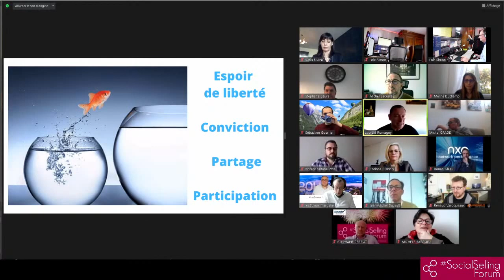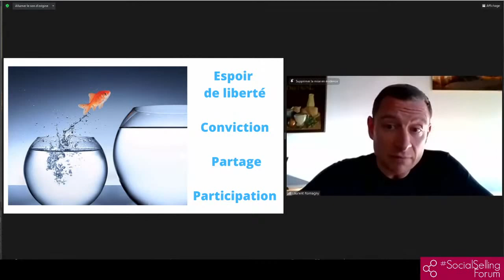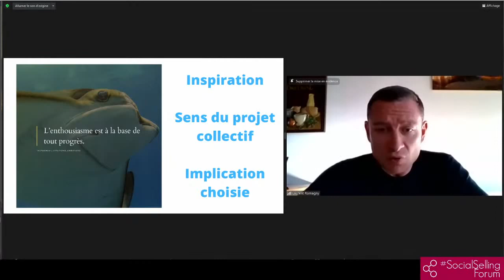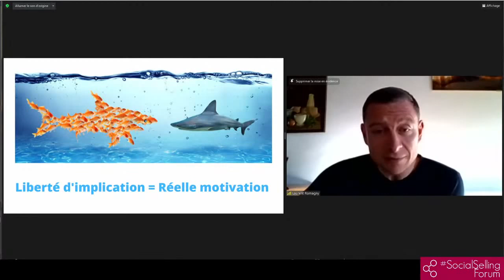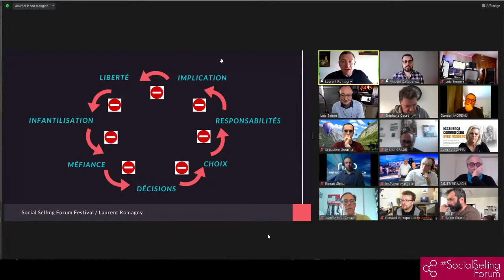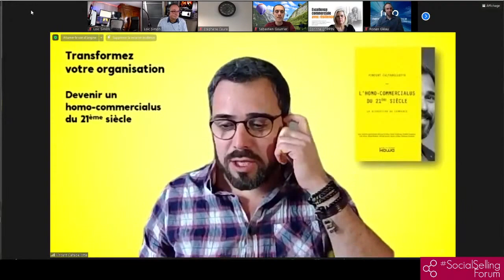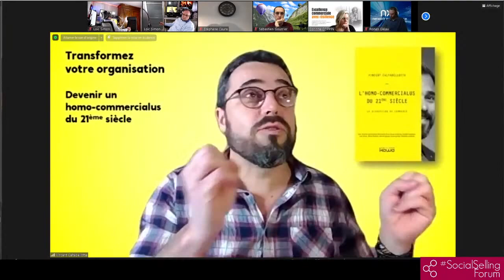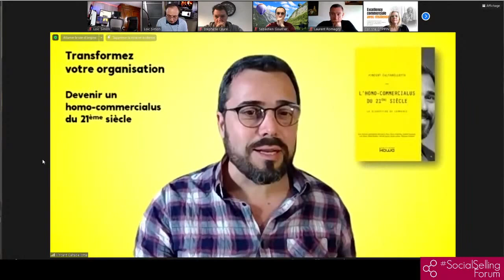Transformez votre Organisation - SocialSellingForum Festival - 25/01/2021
Transformez votre Organisation
Leader Laurent Romagny
MC Loic Simon

Keynote - La liberté comme levier dans l'implication des individus - Laurent Romagny

Laurent Romagny, Vincent Caltabellotta, Didier Reinach, Corinne Coppin, Renaud Varoqueaux, Sébastien Gourrier

Keynote - Devenir un Homo Commercialus par temps de Chaos !  - Vincent Caltabellotta

ZoomDebat - Gouvernance, Communication Interne, Transformation des Relations Internes... Comment ?
Quel est le rôle du Commerce dans une entreprise transformée ? - Laurent Romagny,

Vincent Caltabellotta, Didier Reinach, Corinne Coppin, Renaud Varoqueaux, Sébastien Gourrier

Chaque après-midi, de 13h à 19h, rejoignez-nous sur Zoom (accès offert, mais inscription requise pour obtenir votre lien d'accès personnel

Chaque session est également disponible en Live (et replay) sur YouTube (plateforme principale sur LinkedIn Facebook (SocialSellingForum), Twitter (@socialsellingF) et Twitch (loicsim)